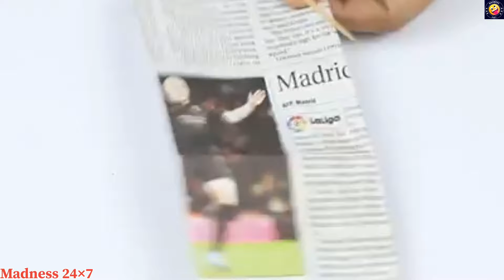5 Easy and Beautiful DIY Flower Vase Ideas With Jute | Jute Craft Ideas | Best Out of Waste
5 Easy and Beautiful DIY Flower Vase Ideas With Jute | Jute Craft Ideas | Best Out of Waste | DIY

Hello,
In this channel, you can find videos on paper crafts, waste paper craft home decor ideas, waste paper recycle ideas, origami, decorative ornaments from paper, wall hanging ideas, diy paper projects, home decor ideas and activities to improve handicrafts.
WITH LOVE 😍

diy beautiful jute flower vase

jute flower vase making

jute rope craft ideas

jute flower vase

jute craft

jute craft decoration design

diy jute vase

jute flower vase tutorial

how to make a flower vase

Simple flower vase

jute flower vase

handmade jute flower pot

jute flower pot making

flower pot with jute and cardboard

jute and cardboard craft

cardboard craft

craft

craft work

decoration ideas

hand craft

hand made things

hand work

handicraft

handicraft ideas

handmade

handmade craft

flower vase with plastic bottle

flower vase craft

flower vase craft ideas

plastic glass craft ideas

jute craft

jute craft ideas easy

jute craft ideas home decorating ideas handmade

jute craft flower vase

jute craft ideas flower pot

jute flower vase

how to make flower vase at home

home decorating ideas from waste materials

flower vase diy ideas with cardboard

flower vase diy ideas with jute rope